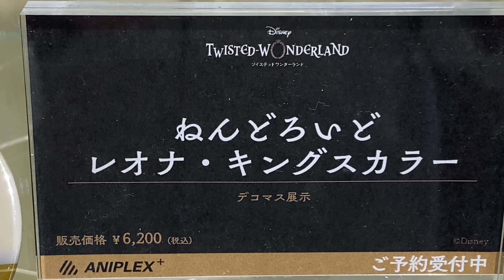APA - Nendoroid - Leona Kingscholar (Twisted Wonderland) ねんどろいど - レオナ・キングスカラー (ツイステッドワンダーランド)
A look at the nendoroid of Leona Kingscholar from Twisted Wonderland. This figure was on display at Aniplex Plus in Akihabara.

Hope you enjoy the video! よろしくお願いします！！！